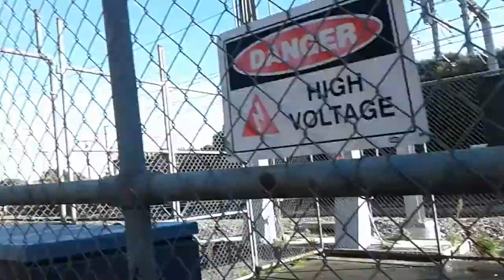Pukerua Bay train substation